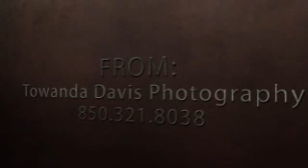Mothers Day Special - Towanda Davis Photography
Mothers Day Special - Tribute Brandi McNealy
Mothes Day Special with Towanda Davis Photography